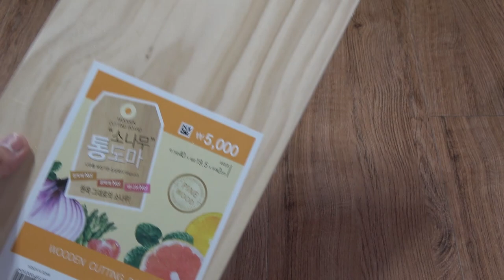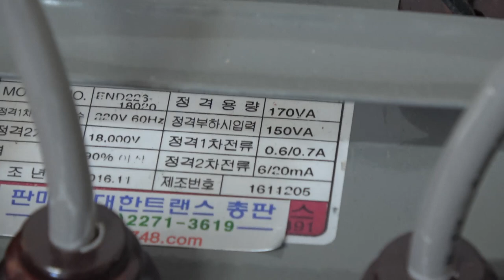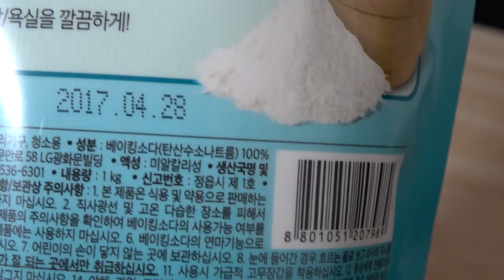[제작] 18,000V로 그림 그린다! 리히텐베르크 작품 만들기 [Lichtenberg Wood]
18kV의 네온트랜스를 이용해서

리히텐베르크 도형을 만들어봤습니다

한 편의 동양화 같은 느낌을 내는 문양이죠?

5,000원 짜리 통 소나무 도마에

베이킹소다 수용액을 발라주어 통전이 되도록 세팅해서

파워 전기를 통하게 됐습니다

재미있게 봐주세영